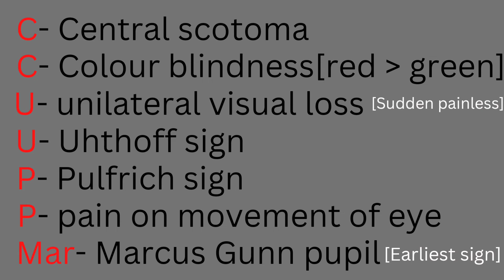ophthalmology- optic neuritis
easy way to remember  - Clinical features  of optic neuritis
have a fun along with ranjithame 😁..